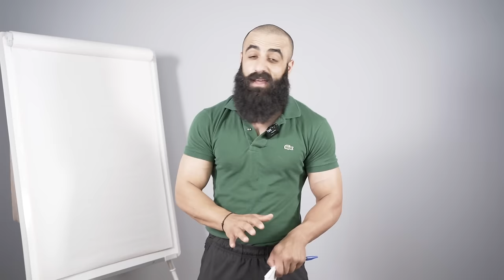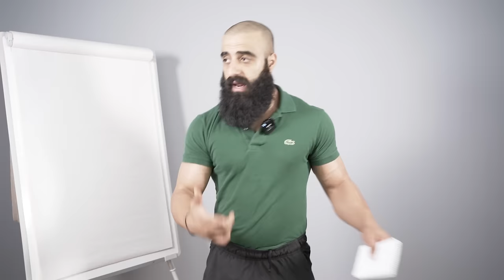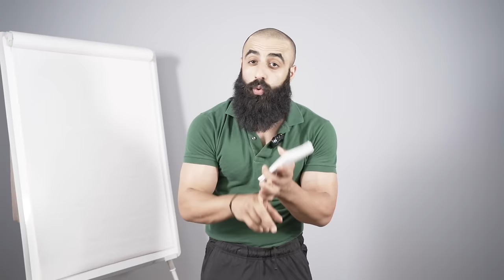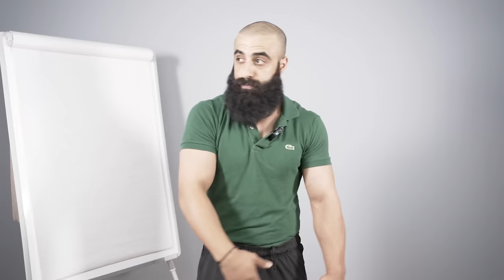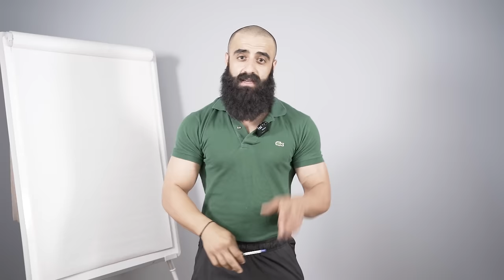Τα Λάθη Που Κάνεις Και Δεν Φεύγει Η Κοιλιά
Εάν αποφεύγεις αυτά τα λάθη, που κάνεις συχνά, θα δεις σιγά-σιγά τη κοιλιά σου να μικραίνει και να χάνεις κιλά. Όταν χάνεις κιλά, πρέπει να αποφεύγεις τα συνηθισμένα λάθη που μπορεί να επηρεάσουν την υγεία σου και να μην δεις τα επιθυμητά αποτελέσματα στη κοιλιά σου.